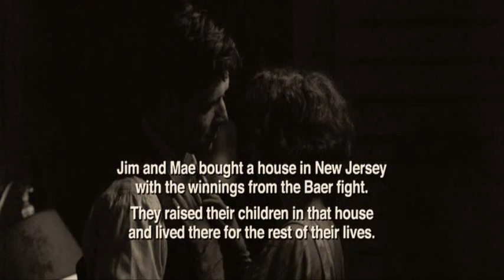Cinderella Man (2005) - We Are The Champions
Cinderella Man - Freddie Mercury and Smooth Jazz Express - We Are The Champions